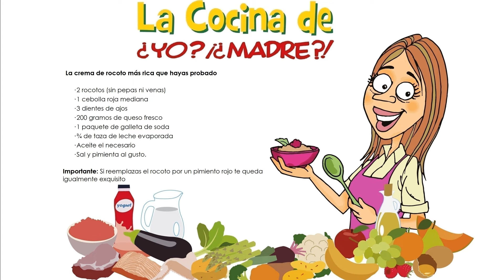La crema de rocoto más rica que hayas probado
Nada más rico en este mundo, que una cremita de rocoto hecho en casa, y que puedes disfrutar con unas simples papitas sancochadas hasta con una buena carne a la parrilla. Si eres de las personas que amas el picante, simplemente le retiras las venas y la pepa, pero si buscas algo menos picante, te sugiero darle un hervor un par de veces antes de licuarlo con los otros ingredientes. Te aseguro que no quedará ni una gota de esta cremita si lo pones al medio de tu mesa.

Recuerda, si tienes Instagram, puedes subir tus preparaciones a tus historias etiquetándome como @yomadrero, así podré compartirlo con nuestra comunidad, y vean lo increíble que ustedes son en la cocina, y sientan orgullo de sus logros!!!

Ingredientes:

• 2 rocotos (sin pepas ni venas)
• 1 cebolla roja mediana
• 3 dientes de ajos
• 200 gramos de queso fresco
• 1 paquete de galleta de soda
• ¾ de taza de leche evaporada